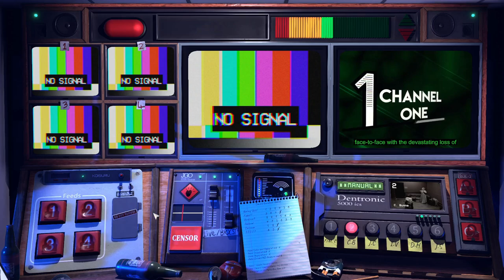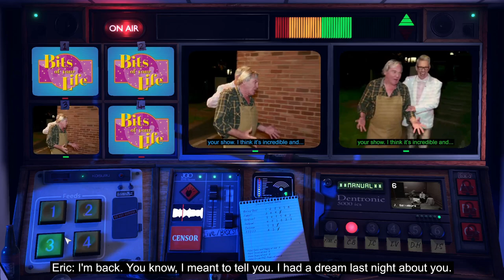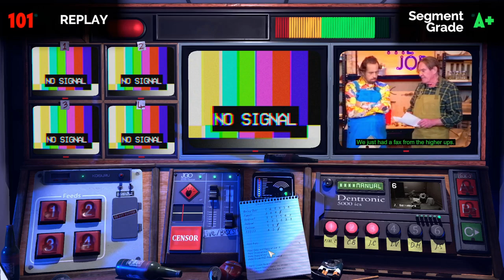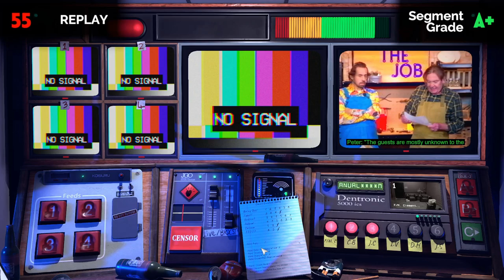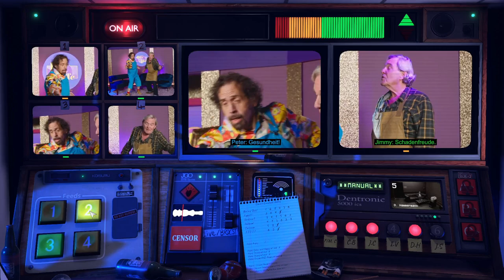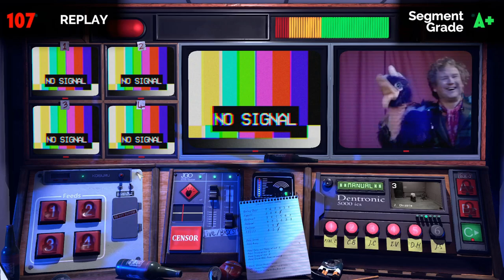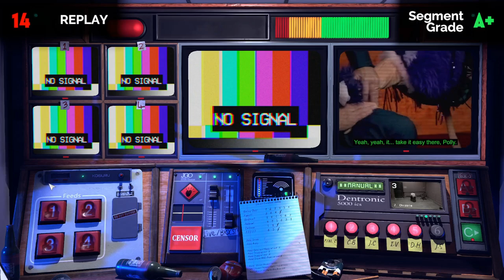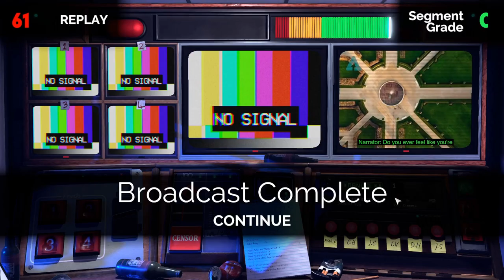Not for broadcast Bits of your life - The Funniest Man In The Country achievement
This achievement will unlock if the 3rd guest comes at the right moment, but all the other guests placements are messed.

This is the sequence to get this achievement combined with Angry Peter ending

Live & Spooky is designed to be played more than once. You'll need to keep your wits about you and your eyes and ears open for clues to uncover the real
mystery behind the ill-fated studio.

Channel One’s favourite talk show is simple: We run heart-to-heart interviews with Peter’s friends and family. We show glimpses of his past as a charismatic
TV host. We ask him some easy questions.